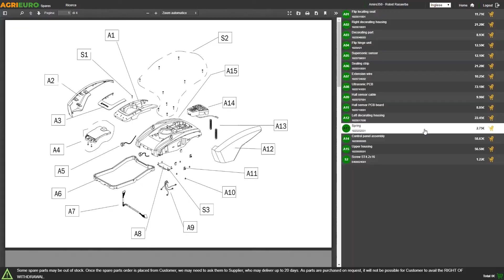Motofaucheuse Eurosystems M210 bilame autotractée - Assemblage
Idéale pour le fauchage des herbes en friche et spontanées même très hautes et épaisses, afin d’obtenir du fourrage pour l'alimentation du bétail.

En effet, la particularité des faucheuses est celle de conserver l'intégrité de l'herbe coupée, en effectuant un seul passage, et en la coupant directement sur la base de sa tige. De cette manière, il vous sera possible de ramasser l'herbe de fourrage pour alimenter des animaux.
Cette motofaucheuse thermique autotractée peut travailler sur tous type de terrains, même avec un peu de pentes et présentant des aspérités.

Motofaucheuse Eurosystems avec coupe bilame, dotée de roues agricoles autotractées, connectées à une transmission à vis sans fin par bain d’huile, équipée d’une vitesse avant unique. L’accessoire barre de coupe 87 cm, (fournie de série et comprise dans le prix de l’insertion) est à mouvement bilame (le mouvement à ciseaux s'applique aussi bien à la lame supérieure qu'inférieure qui compose la barre de coupe).